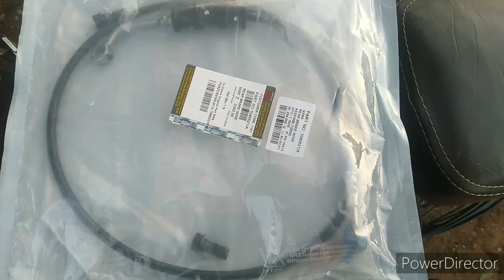Classic Rear disc brake hose pipe how to replace in Hindi by salman khan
About this video
Royal Enfield Classic rear disc brake house pipe
Replacement complete process